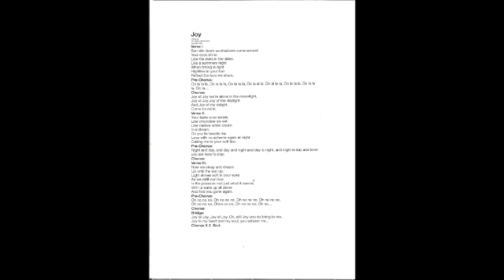Joy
A song to my beautiful wife Joy...